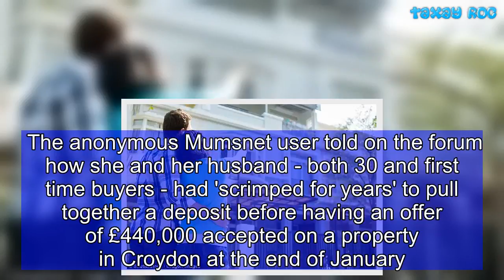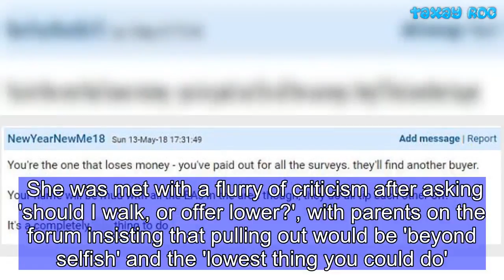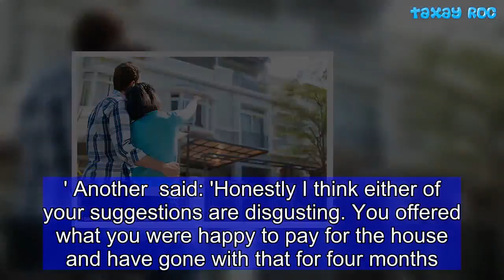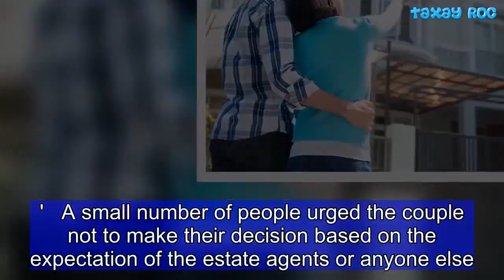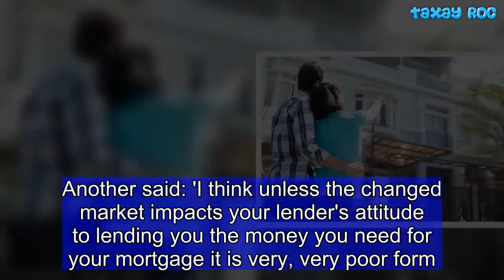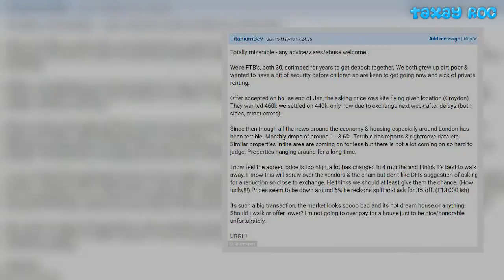Woman is slammed for planning to walk away from buying a house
A British mother who confessed she's considering pulling out of a house purchase a week before exchanging because of the floundering market has been slammed online. The anonymous Mumsnet user told on the forum how she and her husband - both 30 and first time buyers - had 'scrimped for years' to pull together a deposit before having an offer of £440,000 accepted on a property in Croydon at the end of January. Four months on - and just a week ahead of exchanging on the property - she said 'terrible' news around the economy and housing market had convinced the couple their offer was too high, and that she was 'not going to over pay for a house just to be nice or honourable, unfortunately'. She was met with a flurry of criticism after asking 'should I walk, or offer lower?', with parents on the forum insisting that pulling out would be 'beyond selfish' and the 'lowest thing you could do'.    One person wrote: 'Do what you want, but don't try to justify it by telling us how dirt poor you used to be and how you scrimped to get the deposit together.'If you can afford/be accepted for the mortgage on a £440k property then frankly it's disgusting and insulting to genuinely hard off posters that you'd trot out reasons like that as your excuse to want to save a few bob.' Another  said: 'Honestly I think either of your suggestions are disgusting. You offered what you were happy to pay for the house and have gone with that for four months.   Share this article   Share  'Now with just a few days before exchange you decide to jeopardise the entire chain and waste who knows how much of other peoples money. Beyond selfish.You could have withdrawn at a much earlier stage or reduced your offer. But you didn't. Your preferred option is blackmail, reduce the price or we walk.'Others warned that the couple risked being blacklisted by estate agents if they attempted to withdraw or reduce their offer at such short notice.One person said: 'You're the one that loses money- you've paid out for all the surveys, they'll find another buyer.You name will be mud with all the estate agents in the area, they do all tip each other off.'   A small number of people urged the couple not to make their decision based on the expectation of the estate agents or anyone else. A user speaking under the handle 'Pickleypickles' said: '... as its no win I would ask for a reduction or pull out. Some people will hate you but you will never meet these people so that doesn't really matter. £26,000 is a lot of money to spend just so you don't offend anyone'.Another wrote: 'Who cares if the estate agents talk about you, 440k is a lot of cash, so if you think you could get better/the same cheaper then do it. Don't push yourself in a negative equity situation.'  Many people who disagreed with the first time buyers' reasons for wanting to change their offer based on shifts in the housing market attempted to give other things to consider.One person said: 'When was your mortgage valuation done? They are n